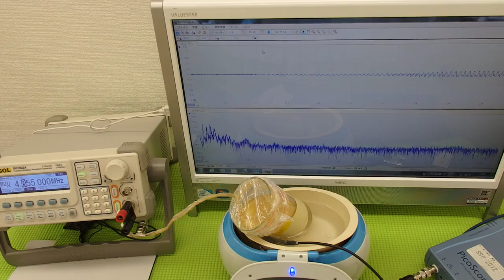超音波とガラス容器による、ナノレベルの攪拌技術 ultrasonic-labo